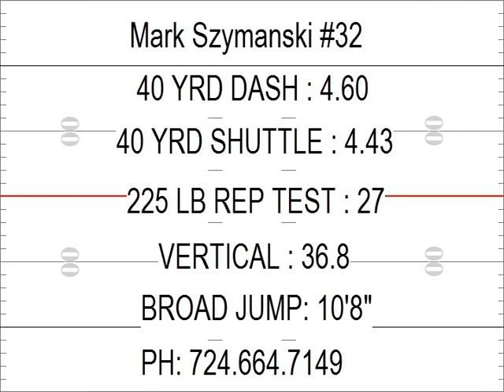Mark Szymanski # 32 - Highlights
Robert Morris University - Colonials - Career highlights